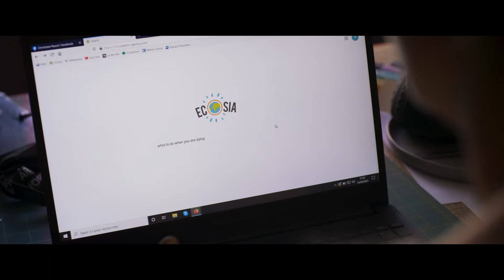Plus que jamais | trailer | streaming | film online kijken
De Luxemburgse actrice Vicky Krieps is een rijzende ster die lovende kritieken ontvangt voor elke rol die ze aanneemt. Ook in deze bitterzoete film is ze verpletterend goed. Voeg daar prachtige Noorse natuur en oprechte liefde aan toe en je krijgt een teder drama.

De 33-jarige Hélène leeft al jaren gelukkig met Mathieu in Bordeaux. Maar sinds Hélène is gediagnosticeerd met een zeldzame longziekte wordt hun diepe band op de proef gesteld. Terwijl zij de hoop op genezing heeft opgegeven en zich steeds meer in zichzelf keert, is Mathieu ervan overtuigd dat een longtransplantatie het tij kan keren. Op zoek naar antwoorden stuit Hélène op een Noorse blogger die ook ernstig ziek is en zijn situatie met veel humor beschrijft. In een opwelling reist ze naar het hoge Noorden om hem te ontmoeten en met zichzelf en haar lot in het reine te komen.

Plus que jamais is een intiem verhaal over liefde, loslaten en de vrijheid om eigen keuzes te maken. Het drama van regisseur Emily Atef werd in Cannes vol lof ontvangen vanwege de visueel imponerende beelden en het sterke samenspel van Vicky Krieps (Corsage, Phantom Thread, Bergman Island) en Gaspard Ulliel (Sibyl, Juste la fin du monde). Voor de acteur, die in januari op 37-jarige leeftijd overleed bij een ski-ongeval, was het zijn laatste filmrol.